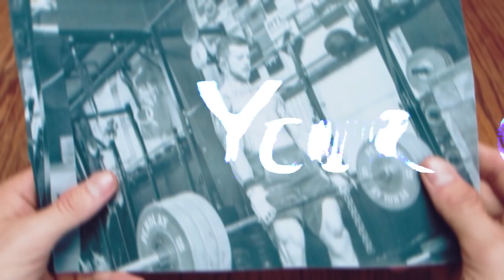VO2 Max vs. Lactate Threshold: Best Predictor for Success in CrossFit? | Ask TTT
TTT Coach Kyle Ruth answers a question from our Instagram